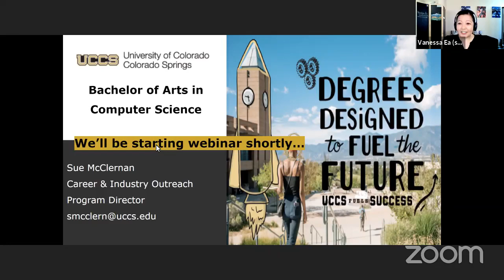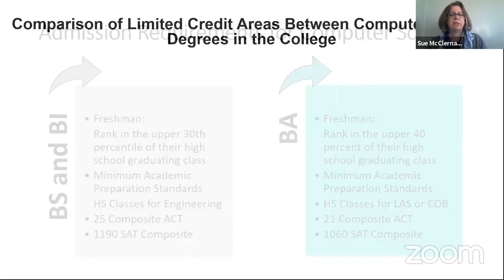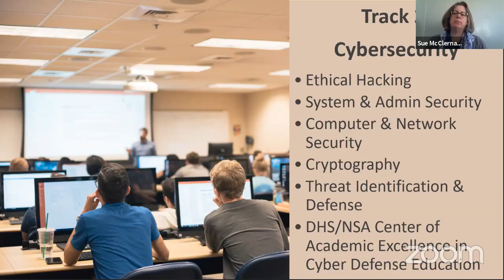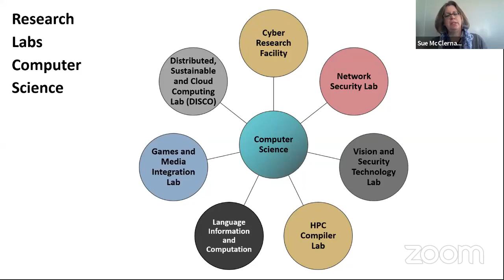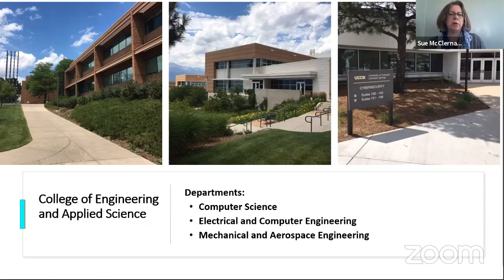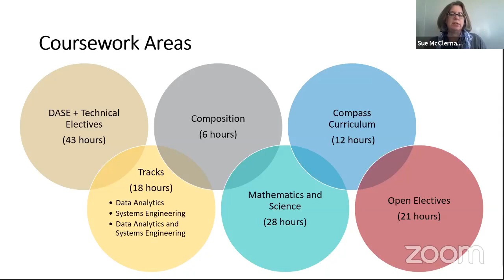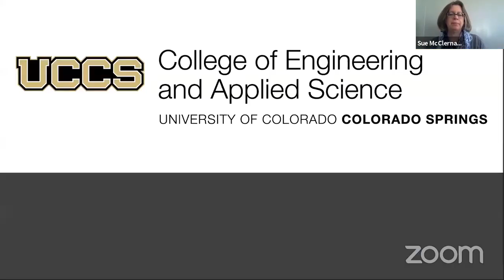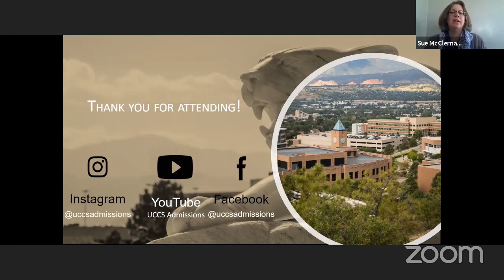Spotlight on two UCCS majors - Computer Science & Data Analytics and Systems Engineering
SESSION DESCRIPTIONS:
Bachelor of Arts in Computer Science - With four built-in degree tracks of cybersecurity, artificial intelligence and machine learning, game development, or computer science, this degree fulfills workforce needs in software development.

Bachelor of Science in Data Analytics & Systems Engineering - One of the newest and most exciting fields of study, Data Analytics describes how to analyze complex data to reach actionable conclusions and Systems Engineering describes how engineers conceive, design, integrate, and test complex systems.